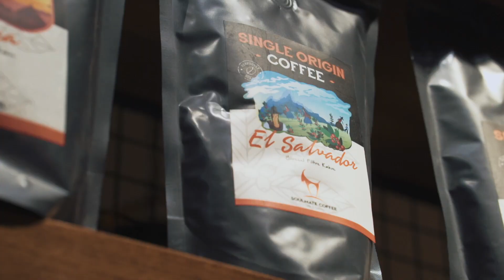Soulmate Expert | Single Origin Coffee El Salvador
%95’lik bir kısmı gölgede yetişen El Salvador kahvesinin geri planında tutkulu bir çiftçilik ve yetenekli bir işgücü bulunuyor. Bu da çekirdek kalitesinin üst düzey olmasını sağlıyor. El Salvador’daki herkesin söylediği gibi “iç ve gülümse”… SoulmateExpert serimizin 8. videosu El Salvador şimdi yayında!